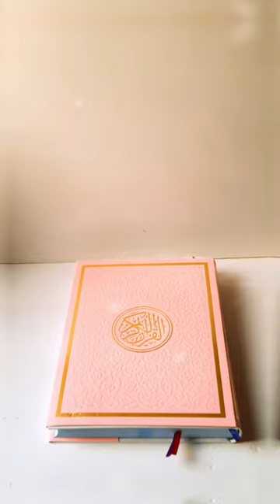My pink quran